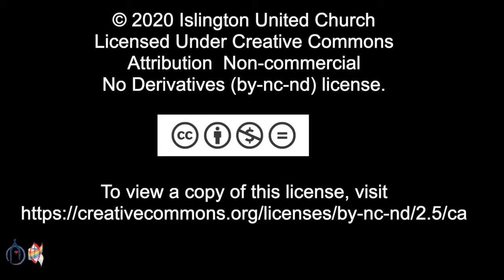How I Love Your Word - David Walsh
David Walsh performs How I Love Your Word
from the Islington United Church September 13, 2020 Service

25 Burnhamthorpe Road
Toronto, Ontario
M9A 1G9